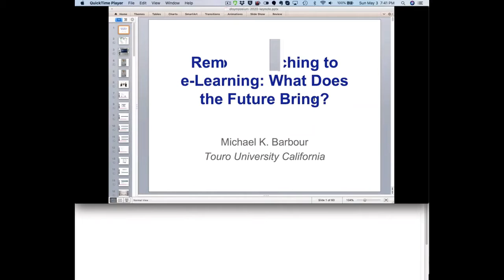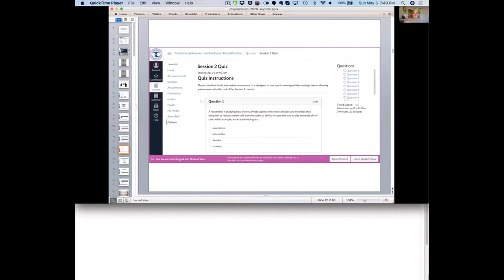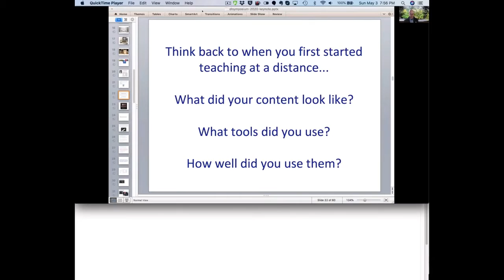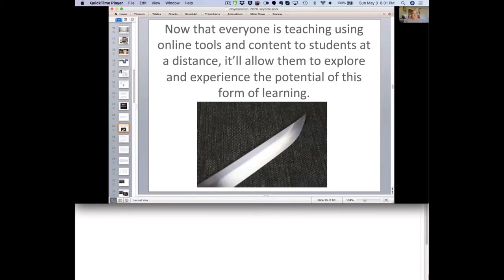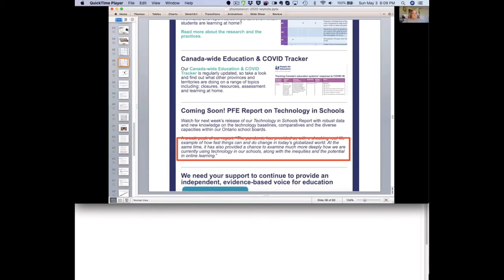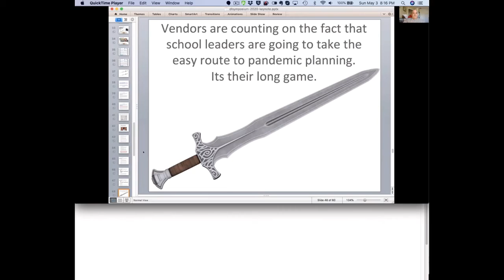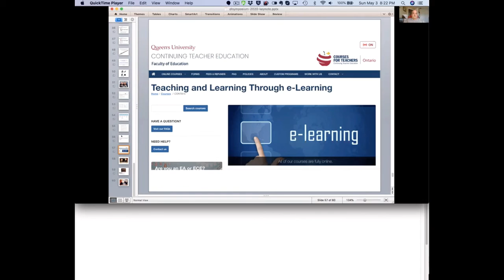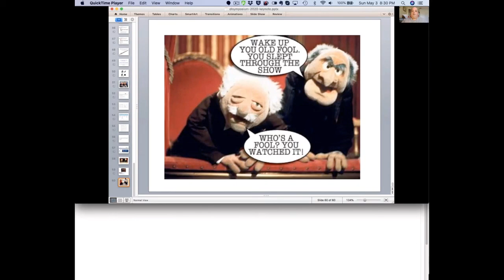DL Symposium 2020 - Remote Teaching to e-Learning: What Does the Future Bring?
APA Citation: Barbour, M. K. (2020, April) Remote teaching to e-learning: What does the future bring? A keynote presentation for the Canadian eLearning Network's Digital Learning Symposium.